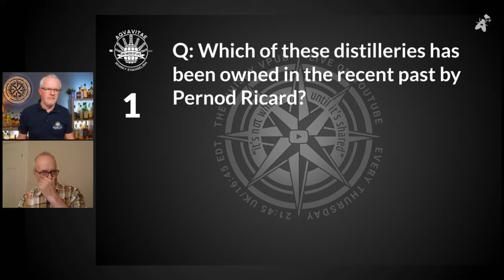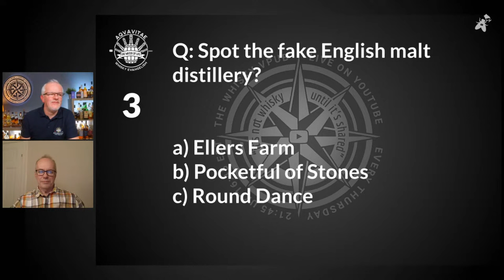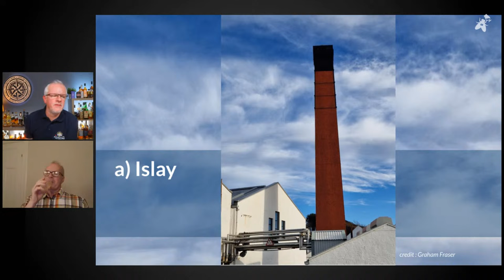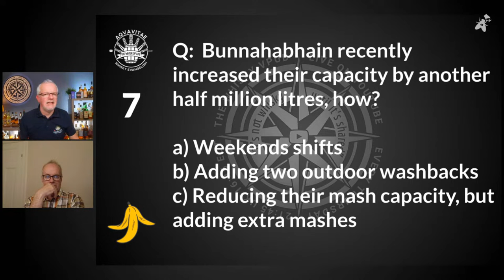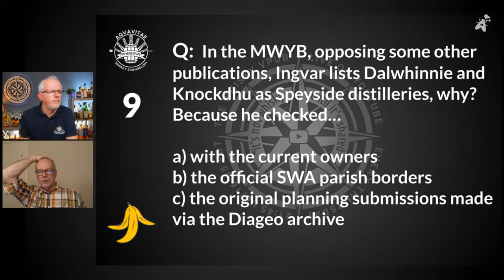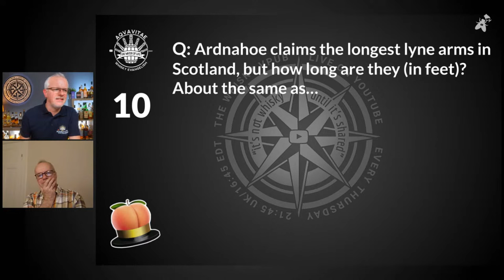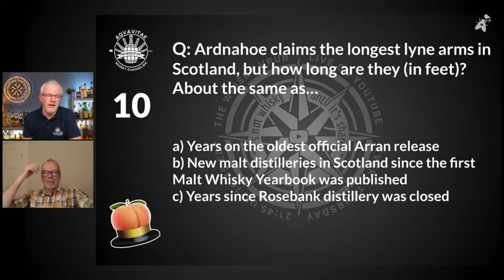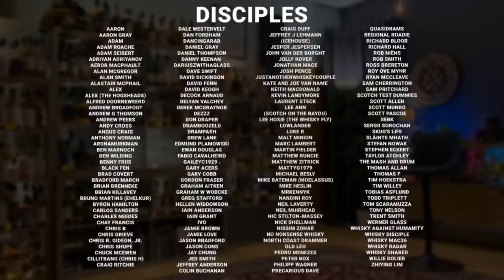vPub Live - The State of Whisky w/ Ingvar Ronde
This will be Ingvar's third appearance behind the bar at the vPub. Each time he appears it's a treat for me. His wide view of whisky and its evolution over the last twenty or so years always makes his viewpoints interesting.

That's the thing about guests who are whisky enthusiasts at heart; they can discuss anything in whisky. I'll also go one further with Ingvar, his work over nineteen editions of his Malt Whisky Yearbook gives him an insight that I believe must be pretty unique. When you think about it, you may consider him an archivist, an author, a data collator and perhaps even a content creator. Whatever you consider him, in my view he's created the best serial publication in whisky and one I can't be without. And over the last two decades, incidentally, it has catalogued shifts in whisky that would have been impossible to predict.

Yet, I think there's something missing. We don't really get much details about the author himself, or indeed, his own personal opinions. It seems it's his place to deliver information on behalf of others. I hope to focus on that: What's Ingvar's take?

In the 2024 Yearbook, just released a month or so ago, he posed a set of questions to six whisky Hall of Fame inductees entitled The State of Whisky. In this vPub I'll use those very questions and point them at Ingvar to discover what he thinks about the state of whisky in 2023.

As always, I look forward to welcoming you there!

0:00 - Opening
2:55 - Intro to topic
4:10 - Welcoming in the lounge
16:55 - Welcoming Ingvar & the MWYB
31:17 - MWYB Qs: The State of Whisky
36:35 - Why whisky?
42:57 - How to bring in new whisky fans?
59:46 - Good whisky, and bad?
1:05:58 - Enough innovation?
1:14:33 -  Is whisky investment good?
1:22:59 - Do enthusiasts matter?
1:36:48 - World whisky's effect
1:48:59 - Ingvar the Barfly
1:52:32 - Quiz at the End